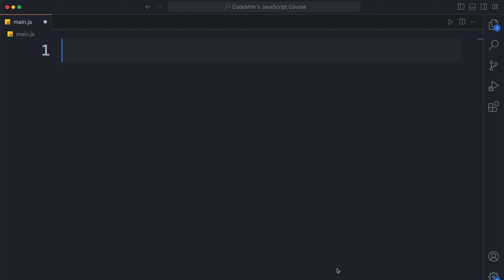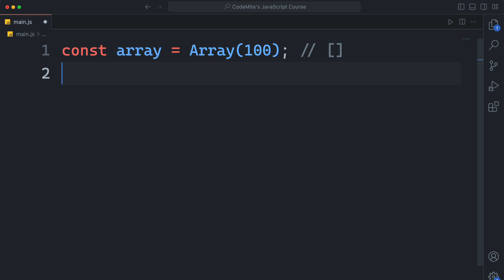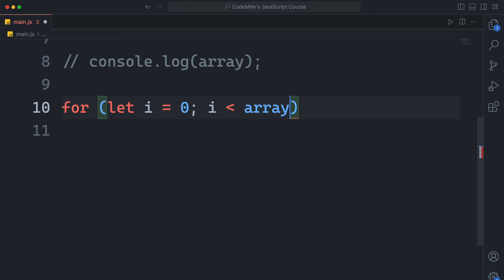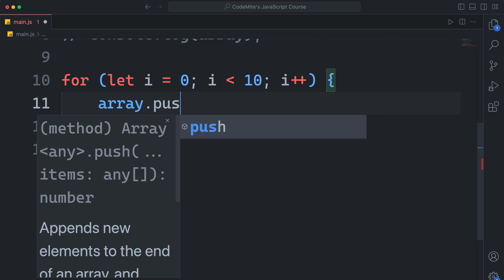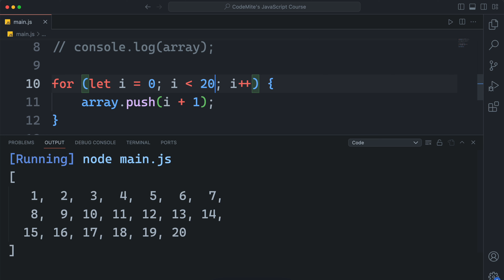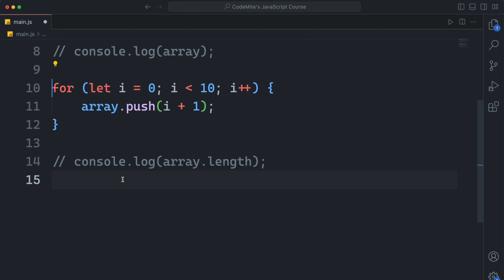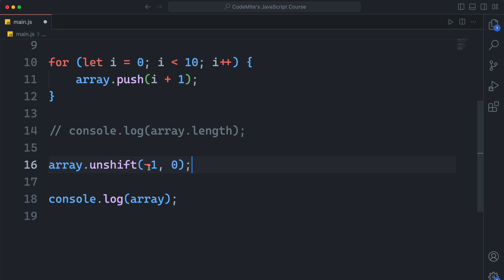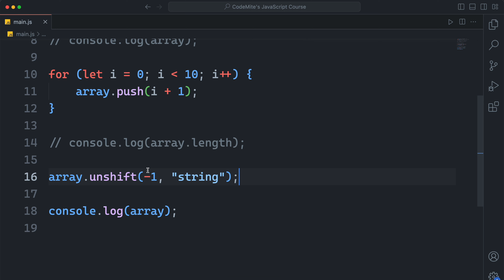#24 Array.push & Array.unshift in JavaScript Programming (Hindi)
In this video, we are going to talk about adding data to arrays in JavaScript. We can use the push and unshift methods to add data to an array in JavaScript programming language. Hope it helps :)